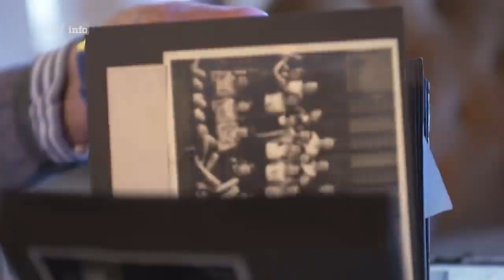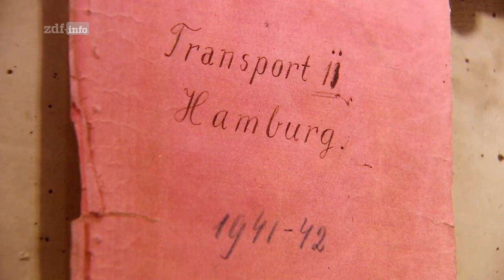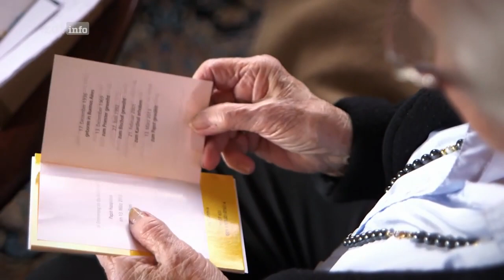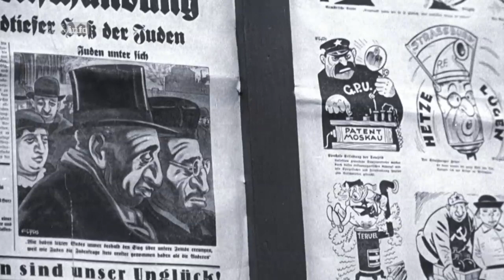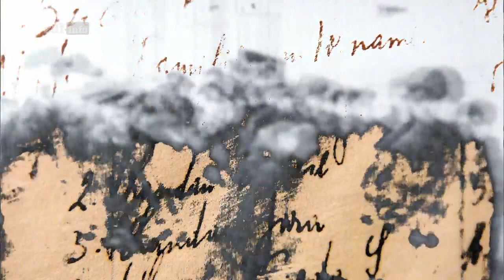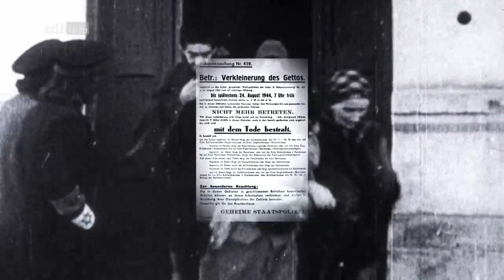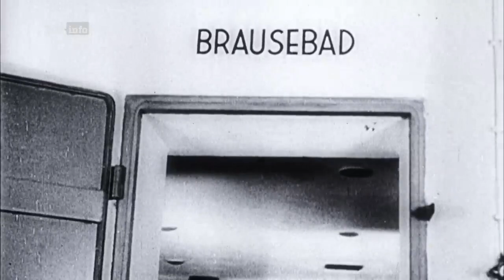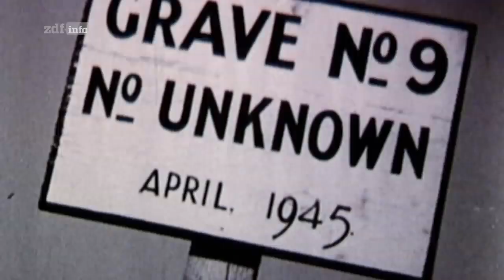Entrechtung und Verfolgung - Frauen im Nationalsozialismus (3/4) HD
Doku | ZDFinfo Doku
- Entrechtung und Verfolgung
Dass der Nationalsozialismus für sie nur Schlimmes bedeutet, spüren viele deutsche Juden schon lange vor 1933. Doch wie schlimm es kommen würde, vermag sich niemand vorzustellen.

Aus Verachtung wird Verfolgung und schließlich Vernichtung – europaweit werden mehr als 5 Millionen Juden Opfer des Holocaust. Die Hamburgerin Cecilie Landau überlebt das Vernichtungslager Auschwitz und die Zwangsarbeit im zerstörten Hamburg.

Sie geht in die USA und kehrt erst viele Jahre später nach Deutschland zurück um bis heute die Erinnerung an das Grauen wachzuhalten. Dieses Ziel hat auch Erna de Vries. Auch sie überlebt eine Odyssee durch verschiedene Lager und sogar einen Todesmarsch. Der Welt zu erzählen, wozu Menschen fähig sind, dass hatte ihr ihre Mutter mit auf den Weg gegeben.

Die Bedeutung der Frauen
Als die Nationalsozialisten 1933 an die Macht kommen, schalten sie Deutschland mit gnadenloser Härte gleich. Die Mehrheit der Deutschen folgt dem Diktator Adolf Hitler willig auf dem Weg zu Krieg und Völkermord. Viele nehmen schweigend die Verfolgung der jüdischen Bevölkerung hin.

Während ein Großteil der Historiker in den vergangenen Jahrzehnten hauptsächlich die Rolle der Wehrmacht, der Soldaten oder die der Männer des Widerstandes untersucht hat, rückte die Bedeutung der Frauen in den Hintergrund. Waren sie, wie Hitler wünschte, wirklich nur Heimchen am Herd, unpolitisch und ihrer Mutterrolle ergeben? Wie viele waren tatsächlich nur ahnungslose Anhängerinnen? Wie viele wussten mehr? Und was brachte Frauen dazu, im Namen einer perversen Ideologie zu quälen und zu töten?

Die weibliche Seite des Dritten Reichs
Die vierteilige Dokumentation beleuchtet die unterschiedlichen Lebenswege von Frauen im Dritten Reich - Mitläuferinnen, Opfer, Widerständlerinnen, aber auch Täterinnen - und hinterfragt die Motive für ihr Handeln.